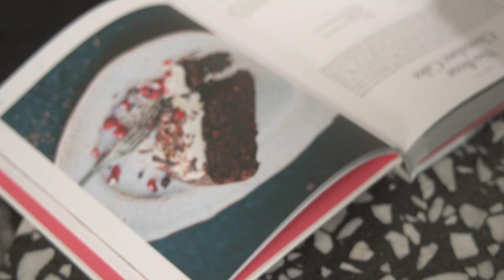SOFTLIFE Campaign | Plab Studio